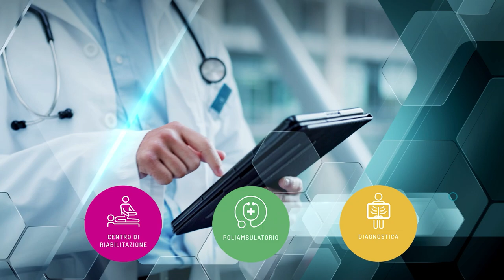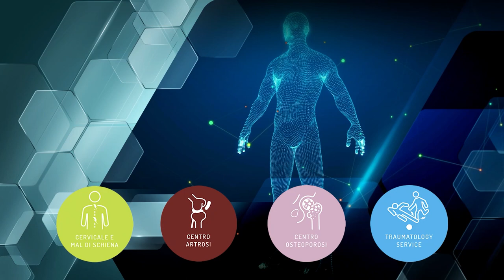CHECK UP OBIETTIVO SALUTE 3 p1 - Radi - FisioRadi Medical Center, una realtà in continua evoluzione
CHECK UP OBIETTIVO SALUTE 3 puntata1 Maurizio Radi - FisioRadi Medical Center, una realtà in continua evoluzione